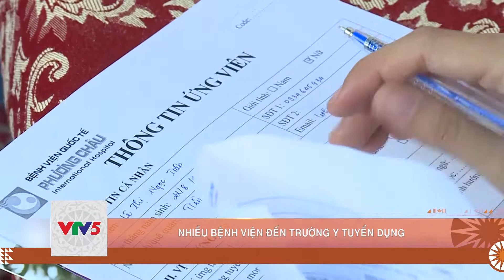NHIỀU BỆNH VIỆN ĐẾN TRƯỜNG Y TUYỂN DỤNG | VTV5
Công việc cụ thể như thế nào, rồi đãi ngộ của nhà tuyển dụng hấp dẫn ra sao, bản thân mình sẽ phù hợp với vị trí nào… Tất cả sẽ được trả lời tại Ngày hội việc làm của sinh viên Đại học Y dược Cần Thơ.